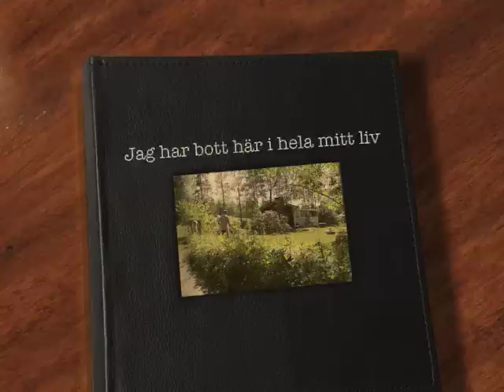P.O.P - Jag har bott här i hela mitt liv (demo)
Arbete på låten kvarstår ännu. Bland annat ska körer läggas in.